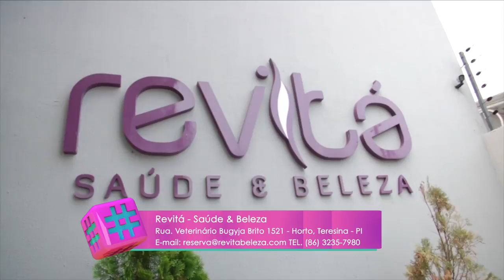Programa Bom Demais 08.08.2015 - BLOCO 1